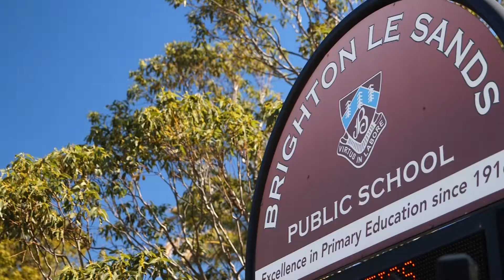18/59-61 Chapel Street Rockdale